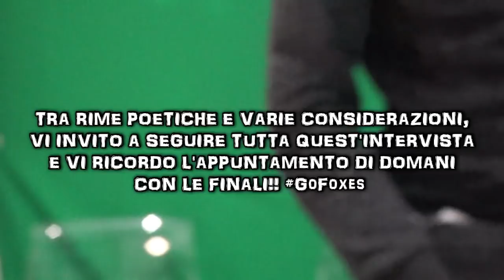VERSO LE FINALI... - Speciale Carriera! w/Rudi Zlatan